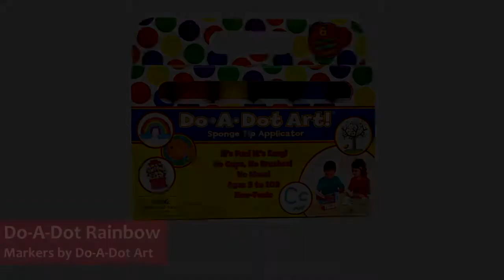Do-A-Dot Rainbow Markers DAD101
sells Do-A-Dot Rainbow Sponge Tip Markers by Do-A-Dot Art. (DAD101)

Do·A·Dot Art ® will spark imagination and awaken creativity as young artists discover their own unique artistic style.

Do·A·Dot Art ® is easy to use, there are no cups or brushes to set up or clean up, no drips or spills and the product won't dry out if the cap is left off. Our special formula will provide hours of self expression as children blend colors to create new and exciting colors.

"What We Learn With Pleasure, We Never Forget."

Do-A-Dot Art is a Non-Toxic product.